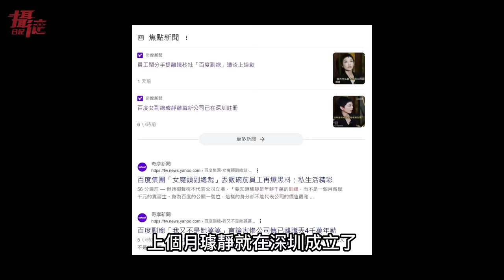中國百度副總翻車了！怒嗆員工打小粉紅，遭網友抵制離職道歉，中國留學生嗆愛國講師：你的瑞士永居怎麼拿到的，我也想入籍